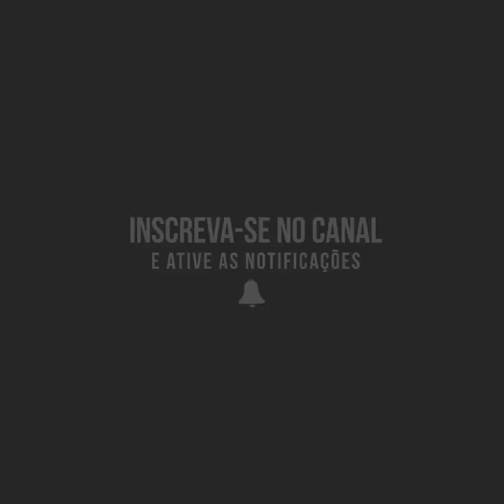CRAZIEST FITNESS GIRL | MUSCLE MADNESS - SEXY GLUTE & LEGS